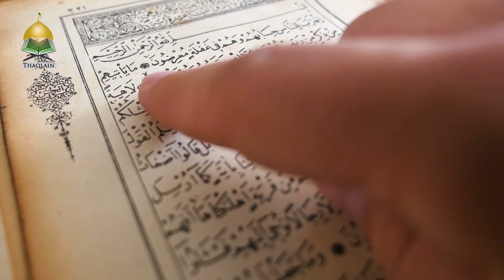Fasting During Rajab: Benefits, Laws And Impacts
Fasting is a common practice during the holy month of Rajab but how do these fasts impact us and what benefits do they hold?
Speaker: Syed Muhammad Rizvi - -